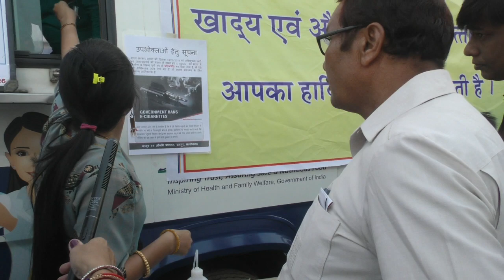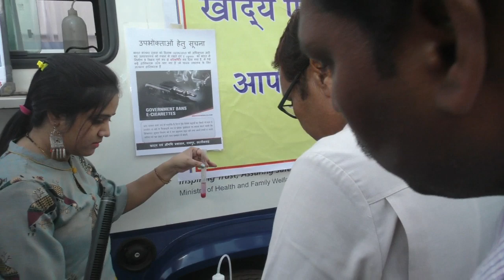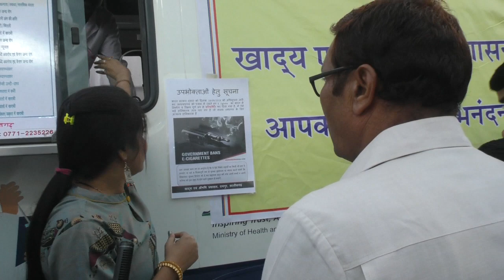फ़ूड में जहरीला मिलावट की पोल खोलती वुमन अफसर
राज्योत्सव में आया हुआ है फ़ूड सेफ्टी ऑन व्हील्स जहाँ एफडीए यानि फ़ूड एंड ड्रग एडमिनिस्ट्रेशन याने खाद्य एवं औषधि प्रशासन के अफसर फ़ूड मिलावट में जहरीले आइटम पर लाइव जानकारी देते हुए.